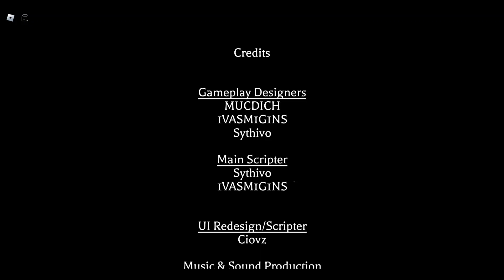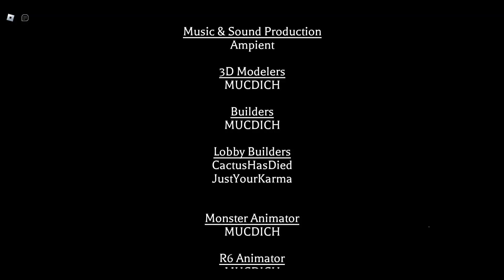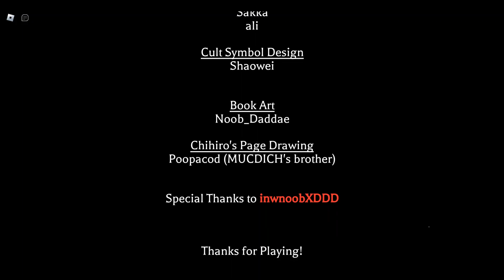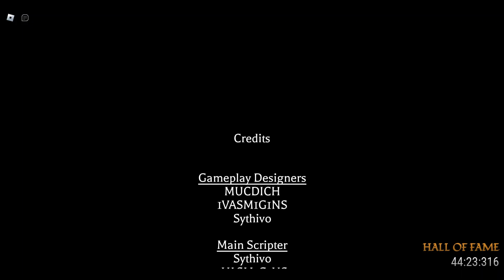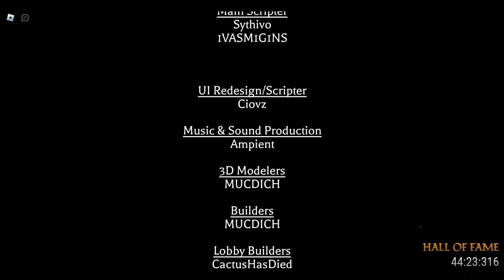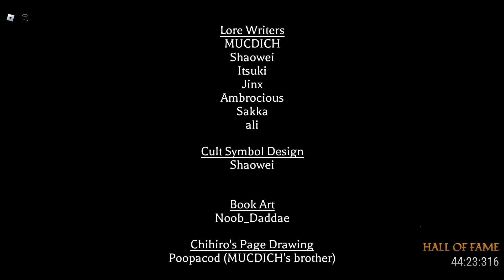The Mimic Book II "Chapter 2" + Laggy HoF attempt Completed I Horror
I'm back??
Watch Senzai T-Posing at 1:40:41

Play here!

Timestamps
0:00 Lobby
0:54 Deep Ocean(Umibozu)
2:03 Palace(Jikininki)
3:28 Meat Restaurant(Kuishinbo)
6:58 Chase(Gashadokuros)
8:22 Underwater City(Pull The Lever)
9:44 Foggy Cavern(Math)
12:07 Kitchen(Cooking)
16:22 Chase(Zuboshi)
18:50 Red Light Green Light(Teiryu)
20:20 Tower(Ryoshi)
23:14 Chihiro's Playground(Kurayama)
31:08 Dark(Slenderman)
34:44 Ship Battle(Nagisa Phase 1)
44:37 Nagisa Phase 2
52:30 End
56:31 HoF(._.)
1:39:38 End + T-Pose Senzai